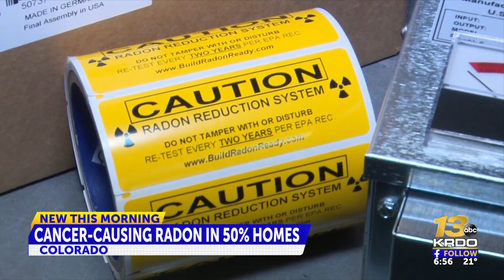Unhealthy levels of cancer causing radon found in nearly 50% Colorado homes, testing ...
Unhealthy levels of cancer causing radon found in nearly 50% Colorado homes, testing encouraged